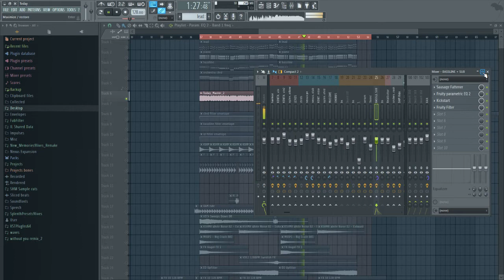FL Studio - Progressive House Drop (December 2018)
I made this a couple months ago, i finished the entire track but unfortunately it got corrupted so i had to remake the melody and chords and bassline from the one i did this summer. hope you enjoyed it.

Have an awesome day you guys. :)